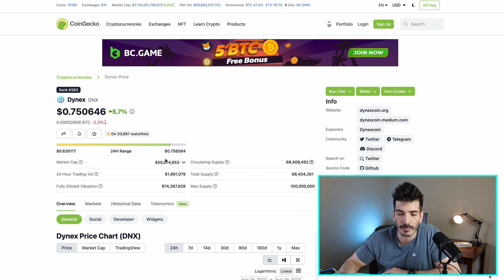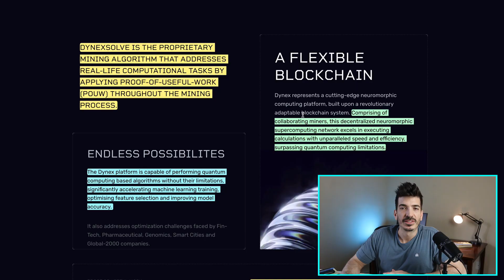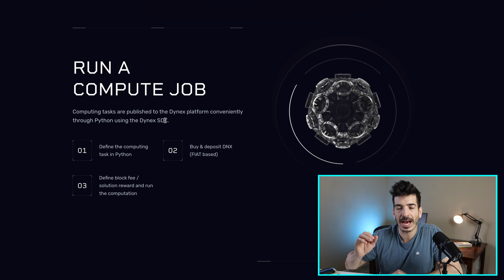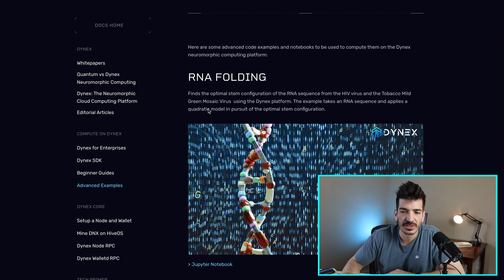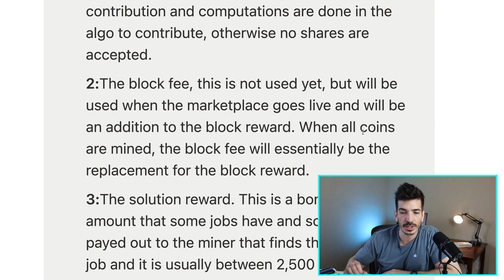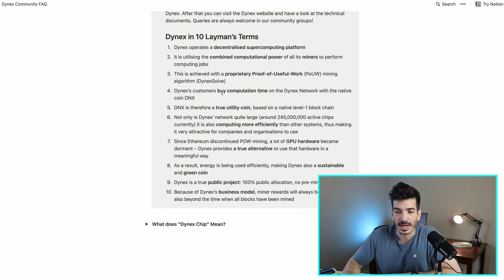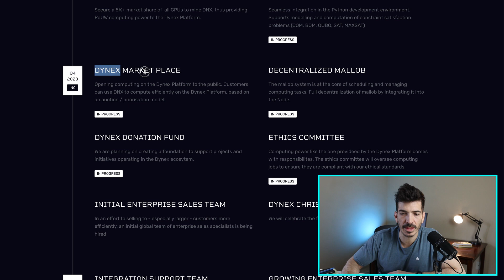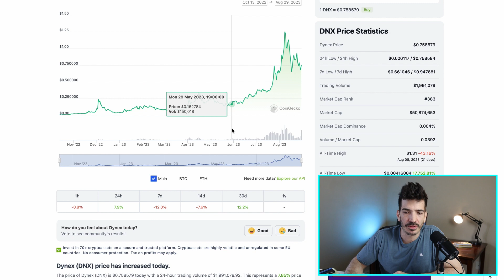🚨 DNX Review - Turning GPUs Into Quantum Computers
Dynex is a PoUW layer one blockchain that takes GPU's and turns them into a quantum network that sells its hashpower to enterprises. Really interseting and worth checking out

Timestamps
0:00 Intro
0:27 Overview
3:25 Making Money
4:41 Computation Examples
5:07 ASICs
5:55 Rewards
7:07 Funding
8:43 Roadmap
9:23 Richlist